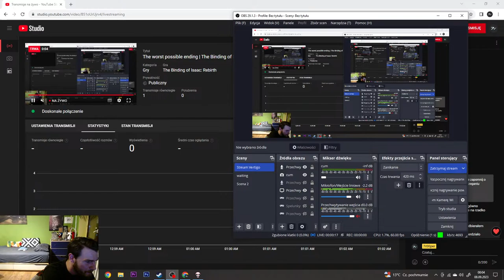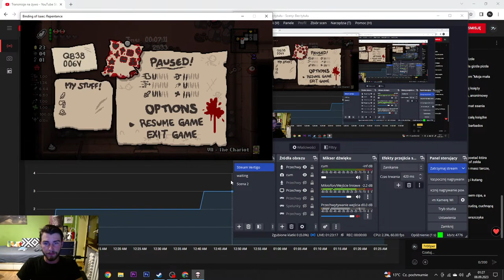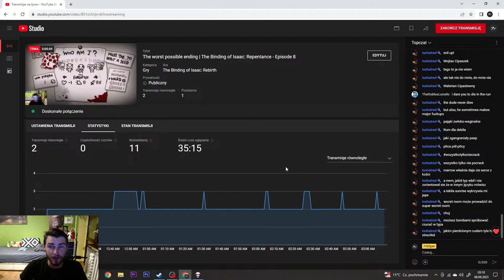The worst possible ending | The Binding of Isaac: Repentance - Episode 8